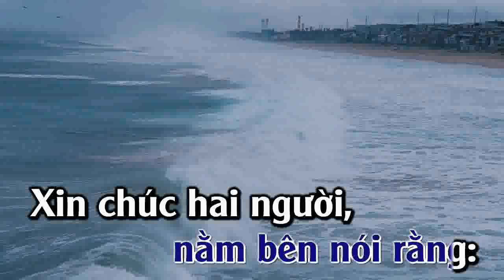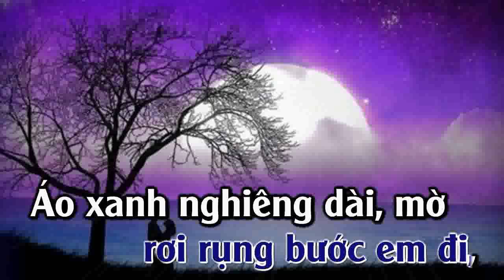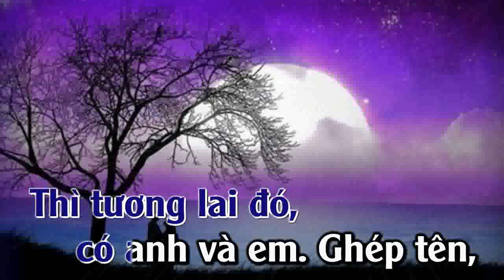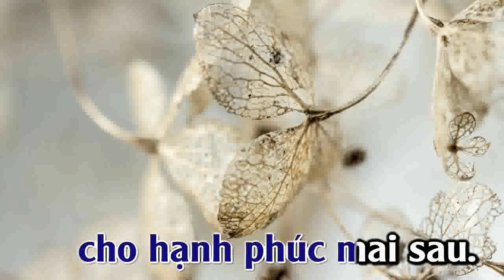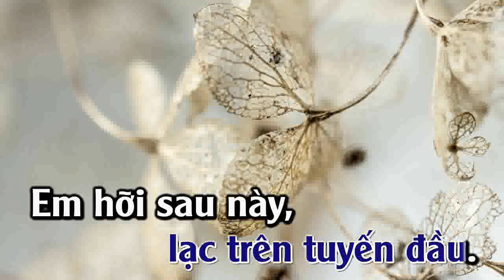KỂ CHUYỆN TRONG ĐÊM - NAM (Em) - VIETANH MUSIC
KARAOKE KỂ CHUYỆN TRONG ĐÊM - TONE NAM 2024